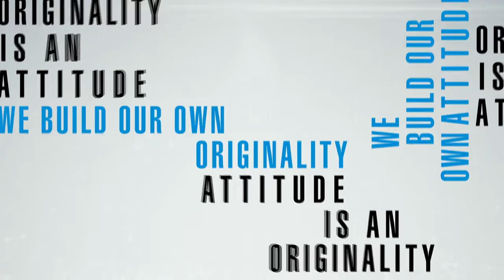TP8P [ENG]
Tangential perpendicular milling tool with 8 corners

Ver. VC01-EN-02 / 20220901